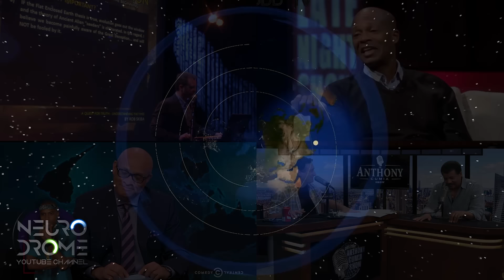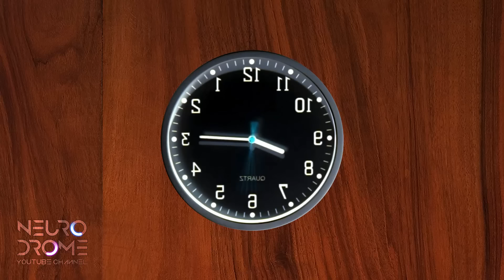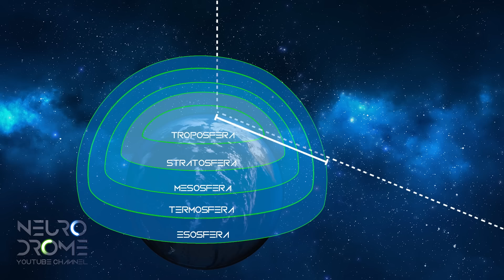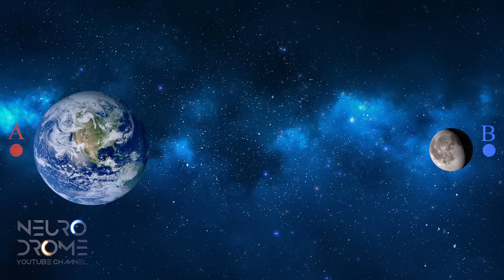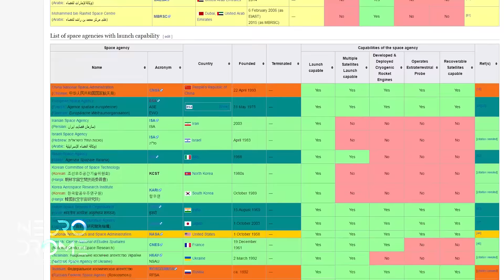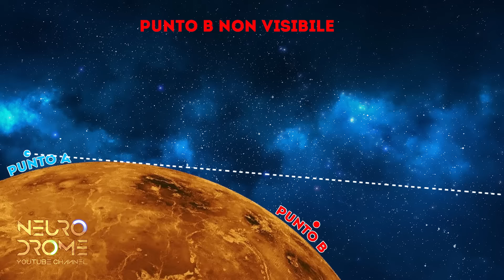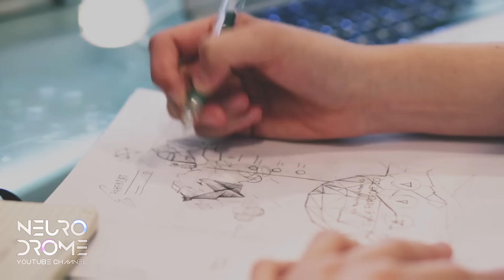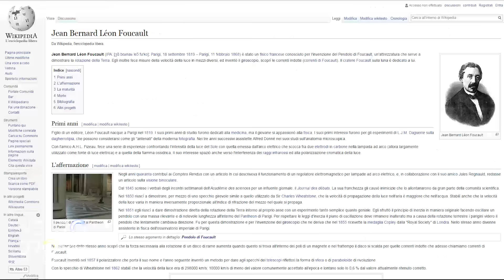TERRA PIATTA: La TEORIA della PAZZIA Documentario completo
► Timeline Capitoli:
00 - Introduzione: 00:00
01 - Costellazioni: 02:53
02 - Sole: 06:52
03 - Luna: 13:36
     - Lunar Laser Ranging: 18:49
04 - Trattato Antartico: 20:30
05 - Cupola sulla Terra: 22:40
06 - Fotomontaggi della NASA: 26:55
07 - Miraggi: 30:24
     - Miraggio Superiore: 31:19
     - Miraggio Inferiore: 32:34
     - Fata Morgana: 33:07
08 - Satelliti: 35:44
09 - Effetto Fisheye: 38:21
10 - Curvatura Terrestre: 40:20
11 - Giroscopio: 43:24
12 - L'unica grande verità sulla Terra Piatta: 45:45

► Credits ITA: In questo video ho usato talmente tanto materiale che sarebbe impossibile fare una lista, quindi in caso foste interessati a sapere la fonte di un qualsiasi prova, video o immagine presenti nel documentario scrivetemi a specificando l'esatto minutaggio e vi fornirò immediatamente la fonte con relativo link.

► Credits ENG: In this video i've used so many images and videos that it would be impossible to write them all, but if you're interested to know the source of any footage, don't hesitate to contact me at and i'll reply as soon as possible

► Special Thanks to: NASA's Goddard Space Flight Center David Peterson and to the European Southern Observatory for the HD footage and to RoyaltyFreePlanet for the background music